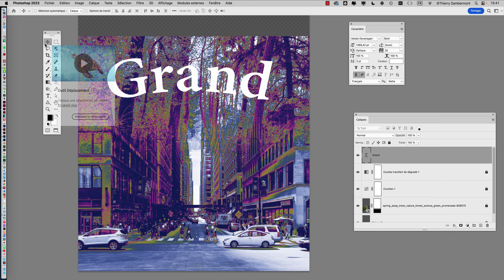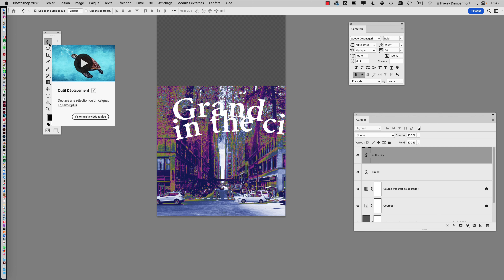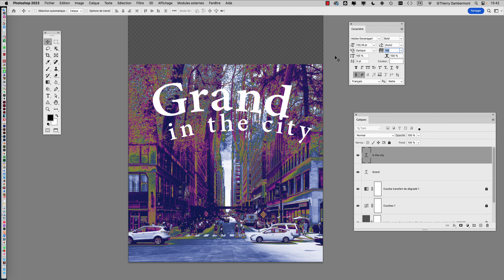PRG COURS02 part 38 PRG 2023 2024